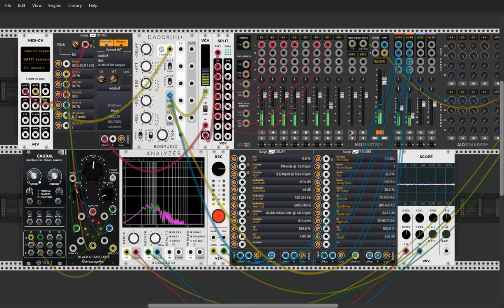VCV RACK JAM - MINIMAL AMBIENT.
Un experimento en polifonía de 6 canales. VCO, DADSR, ERIKA SYNTHS OCTASOURSE LFO, DELAY, REVERB, CAUDAL RANDOM SOURCE. MIDI PC KEYBOARD.